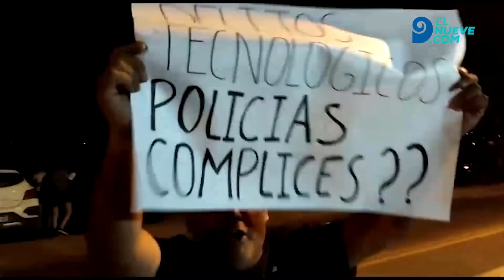Familiares de la joven abusada en Chacras reclamaron en la puerta del boliche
Realizaron una acción para visibilizar el hecho sucedido en el local bailable a comienzo de noviembre.